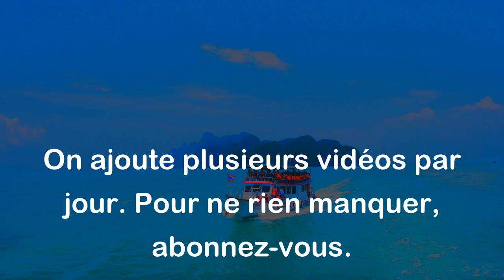On ne peut pas obtenir de sang d'un navet. - Proverbe Americain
Le proverbe "On ne peut pas obtenir de sang d'un navet" signifie qu'il est impossible de tirer quelque chose de précieux ou de précieux d'une chose qui n'a pas la qualité, la valeur ou les capacités nécessaires pour le faire. En d'autres termes, si quelque chose ne possède pas les qualités requises pour accomplir une tâche ou atteindre un objectif, il est impossible d'obtenir un résultat positif ou satisfaisant.